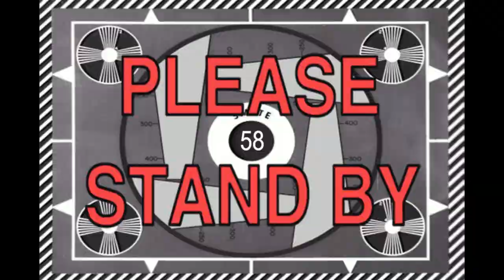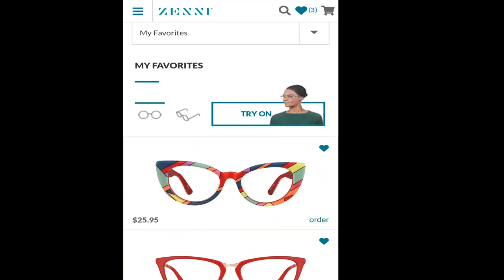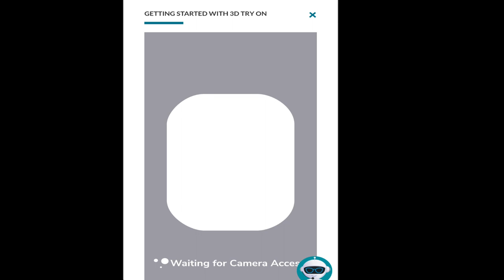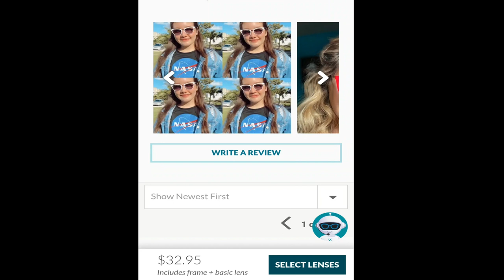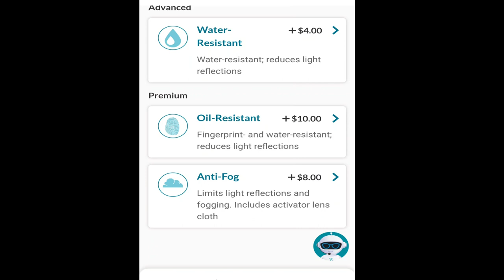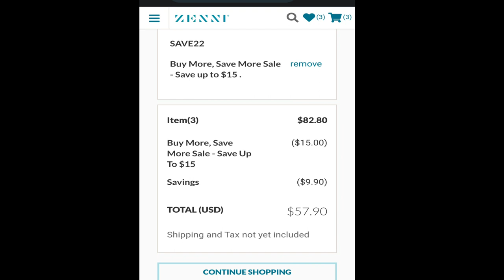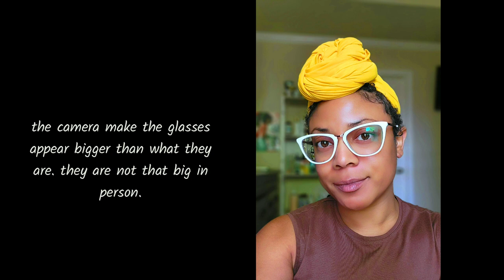Cute Zenni Cat-Eye Glasses | Zenni Optical Unboxing | Stylish Zenni Eyewear On A Budget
I took a chance and bought some cheap online glasses from Zenni Optical but did I regret my Zenni purchase? Here's my full experience.

Glasses description: Dare to be bold in these next-level cat-eye glasses. The glossy hand-polished acetate frame features a rose gold bridge and temple arms. This look wears well as both chic glasses and fun sunglasses. For added comfort, the lightweight style is fitted with spring hinges. It is available in red, white, tortoiseshell with blue accents or pink tortoiseshell.

Liquid I.V. Code   _justjenene

St. Tropica Tru Bloom Hair Growth Vitamins-
🌸Best Vegan Hair Growth Vitamins & More!🌸

l commission if you click and make purchases.

Got P.R. packages? Want me to review a product/service?

All views, comments, and opinions are my own. I am not a professional. What works for me may not work for you. What works for you may not work for me.